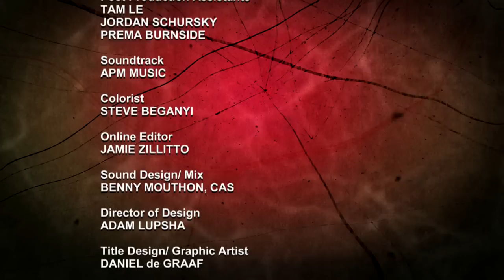Senegal's Connection to Southern Cuisine | Anthony Bourdain's The Mind of a Chef | Full Episode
Travel to Senegal with Sean Brock to understand how West Africa influenced the ingredients of America. From seafood preservation techniques to rice cultivation, the food culture of Senegal has an oversized impact on the Carolina low country. [Originally aired 2013]

The Mind of a Chef
Narrated by Executive Producer Anthony Bourdain, The Mind of a Chef combines cooking, travel, history, humor, art and science into a cinematic journey, each episode capturing another glorious flicker from the mind of its subject and focusing on what it truly means to cook, think, create and live in the food-obsessed world that is The Mind of a Chef.